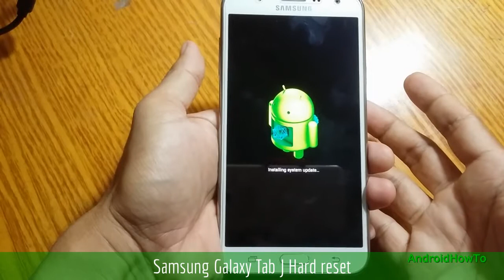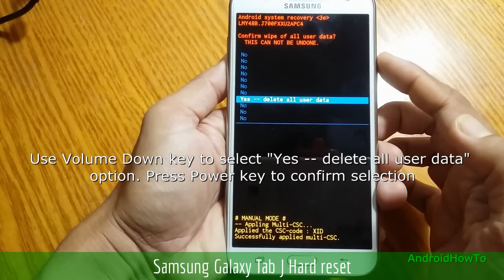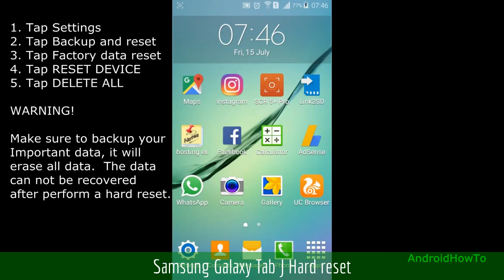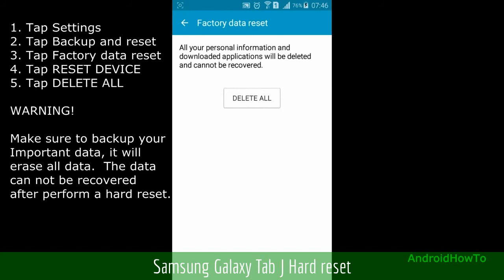Samsung Galaxy Tab J Hard reset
How to hard reset Samsung Galaxy Tab J with two methods:  Hard reset via External Hardware keys ( Recovery Mode ) and Hard reset via Settings menu.  Hard reset also called Factory reset or Master reset.